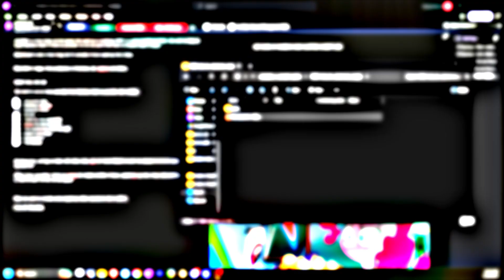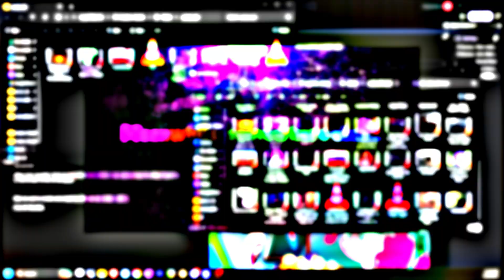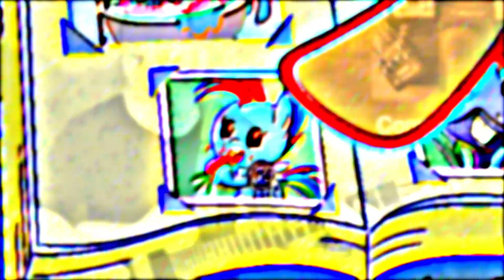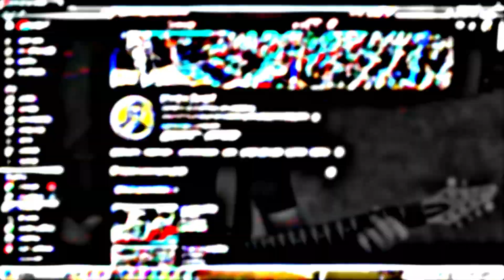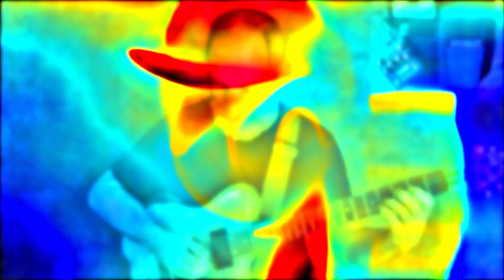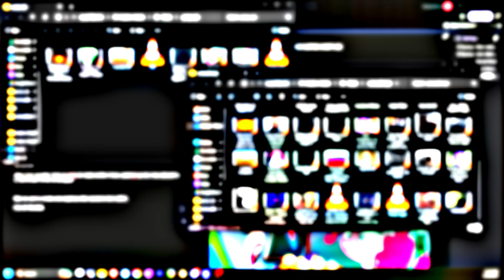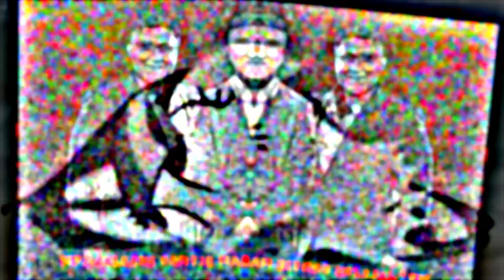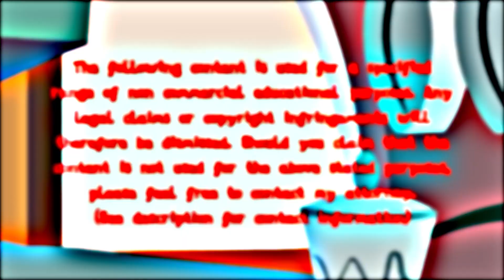RAINBOW DASH @ TENSE pt 1: RAINBOWCOKE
DASH GANG PRODUCTIONS PRESENTS

dashed by Saint Xhelbrim & Teflonpans of the DASH GANG

A feature-length shitfilm / dissfilm

Played at TENSE (Techno Night Sessions) at an undisclosed location in Hrastnik on the night of 22nd // 23rd of March 2024, Slovenia.

Thanks to Master of the Grand Lodge for letting the movie be played at the location! And thanks to all the DJs and other staff members for the awesome event!

CREDITS
DASH GANG PRODUCTIONS: AI artwork in the beginning ,, shitting ,, being patient to waste time making this
DJs at the Tense event: auditory accompaniment
Harsh Noise songs: Gore Smothered Shit Lubing and Worthless Drug Addict Bum Murderous Necrophilia by High Ruđin
BDM songs: Braindead Skullfucking by Kraanium, Media Consumption by Pathology, A Burial for the Abandoned by Abominable Putridity, Deflowered by Disembowelment by Kraanium
Mr. Davie for the Smile HD animation
Mr. Davie for the Cupcakes animation
Vannamelon and Suppa tanko ??? studios for making Cupcakes animation
Unusual Yikes for Rainbows HD
DORA for the awkward Alfi Nipič interview
Brandon the Brony Pony for his weird ass videos
Chords of Orion for the Mono vs Stereo Guitar video
Detektor for the retarded Buddha interview
MERZBOW LIVE IN TAIPEI video
EVERLASTING ANAL FISTFUCK by BUTCHERS HAREM official video
Pathology – Code Injection MV
Fecal Addiction – Engorged with Human Waste MV
Matthias Mallešič – Molzne Krave
Ed Kemper Interviews
Nina Pušlar - NINA NINA NINA
Matej Železnik - Majolka bod Pozdravljena
Matej Železnik - Moje Petje
Matej Železnik - REVŠNA
Erikmanja v Park
Matej Železnik - Oh Happy Day
Leathericecream - Goanimate the movie
Epicardiectomy - Live at Mountains of Death
Epicardiectomy - Horrendous Festering Transmutations MV
Marko Žerjal - Bukovec Update
Foozogz - Smile song remix

Pony episodes:
Sunset's Backstage Passport
Rainbow Roadtrip
Secrets and Pies
RAINBOW COCKS
I'm On A Yacht
Testing Testing 1, 2, 3
28 Pranks Later
Spring Breakdown
Best Gift Ever
Parental Glideance
Fall Weather Friends